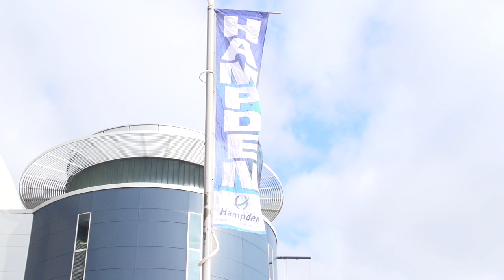Story of the Match - Hibernian v Ross County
An alternative view of Ross County’s last gasp victory over Hibernian in the final of the Scottish League Cup, presented by Utilita. We tell the story of the match using some superb slow motion cameras and unique GoPro footage. Watch our time-lapse of Hampden filling up, go behind-the-scenes via tunnel-cam and re-live the trophy celebrations. Michael Gardyne put the Staggies ahead only for Hibs to draw level thanks to a superb equaliser from Liam Fontaine. Alex Schalk popped up with 90 minutes on the clock to score a historic winner!

Huge thanks to our production team from the University of West Scotland - John Sartain, Graeme Thompson, Calum Walker, David Gray, Grant Maxwell and Jamie Hare. Great effort guys!